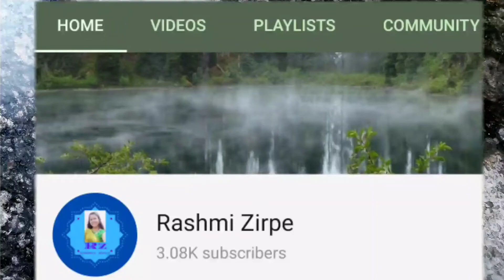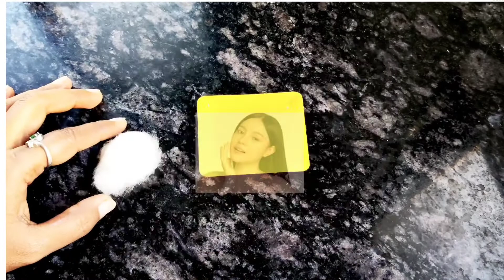Homemade Face Cleanser || Best Natural Cleanser for Healthy Glowing Skin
This is easy and effective diy Cleanser using only 2 ingredients. It's natural so no any side effects with best results. it will make your skin clean, clear, soft, healthy and glowing. Use it daily and remove all tanness, roughness, dullness, unevenness, dirt from skin.